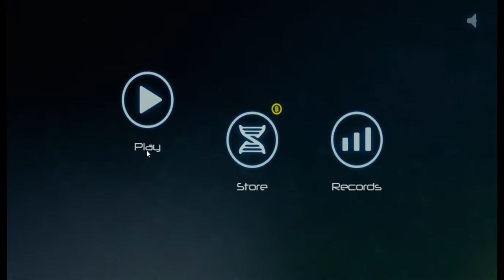Biotix Phage Genesis gp #2